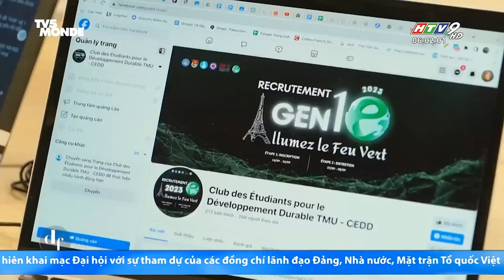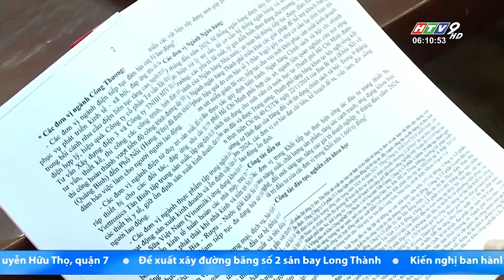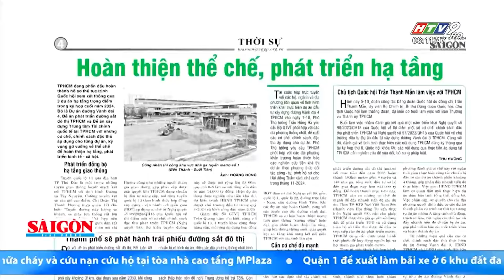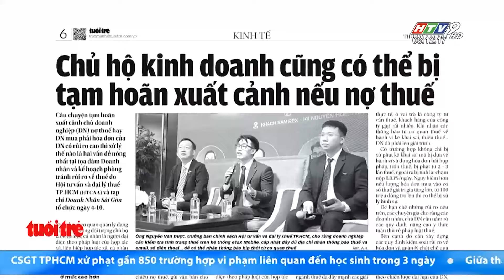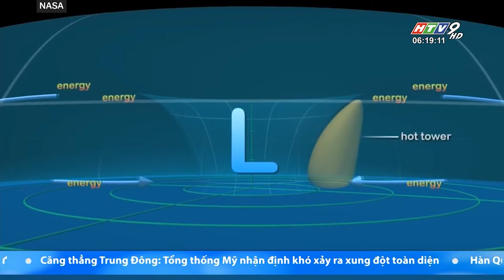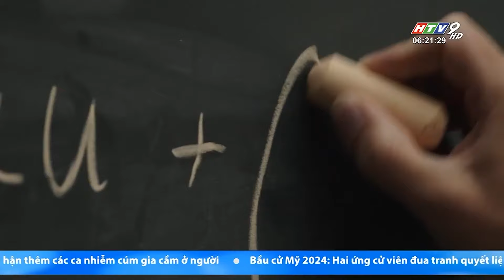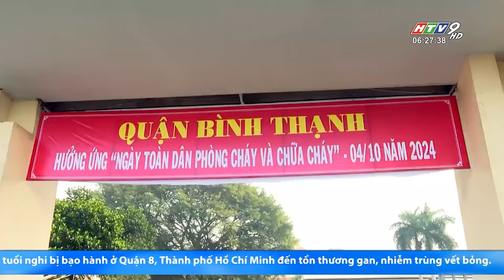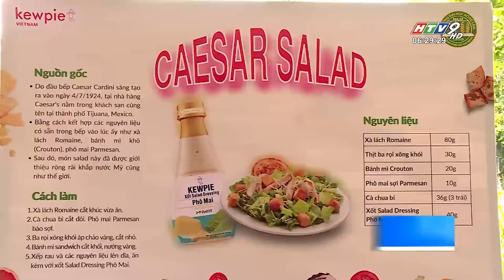Tin Buổi Sáng - Ngày 05/10/2024 - HTV Tin Tức Mới Nhất 2024